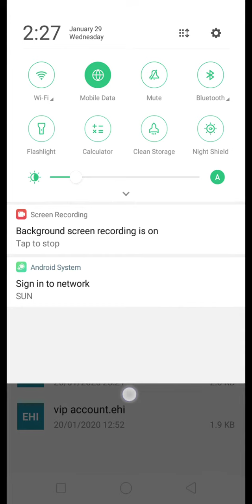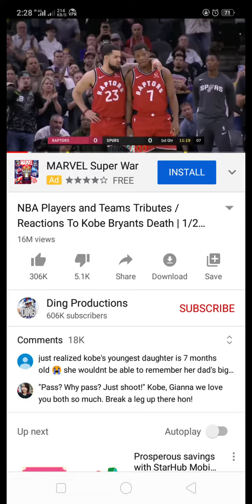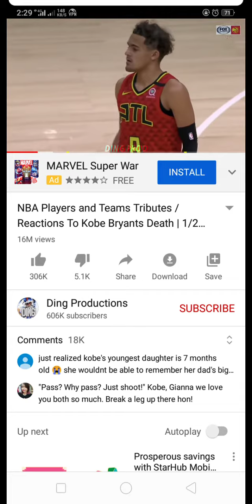Http injector lifetime ehi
Singapore server from evozi..
Expire kapag na down na ang server

Expire on Feb 8
Free 7 days ehi for sun..
Need promo TU50 up pili nalang kayo sa tatlo

Pm nalang kaso sakin para gawan ko kayo ng account para walang lag.. dapat Kasi 1 account for 1 device Lang para hataw ang signal.. walang bayad to.. support my FB page at YouTube Yun Lang ♨️♨️😊😊

Bonus vip account 30 days

Fix ko Muna ang download link ng tatlo sa ngayon vip Muna ang available

Video tutorial para ma download ang ehi